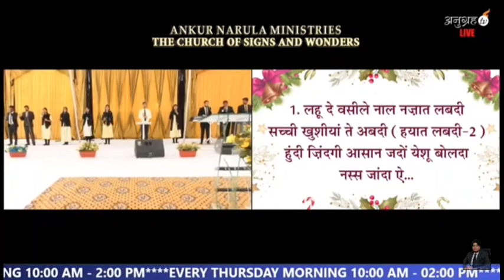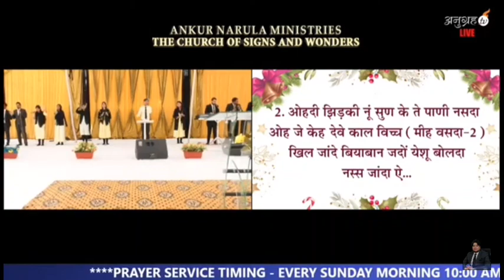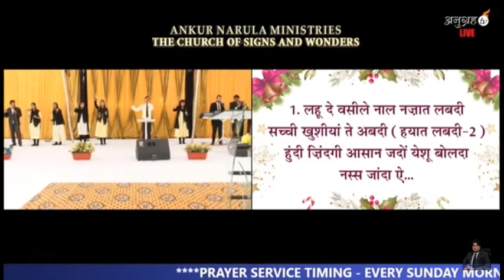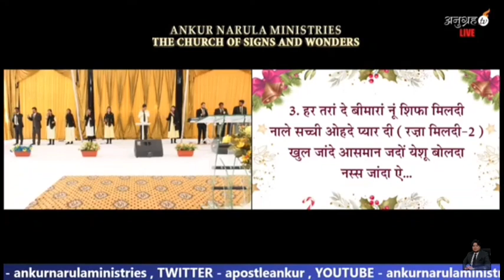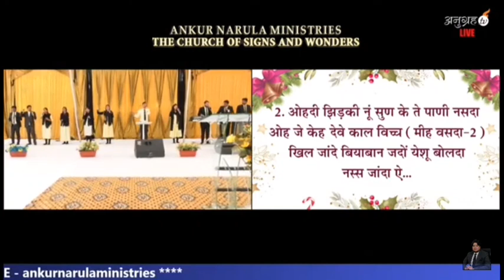Jado Yeshu Bolda Latest Punjabi " Live Worship Song " || Jesus worship songs7 || 2020